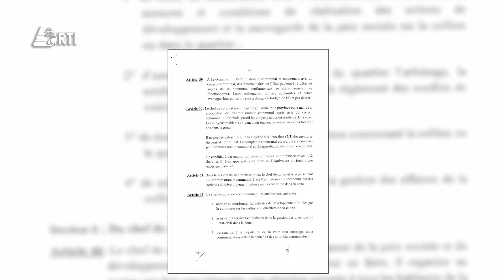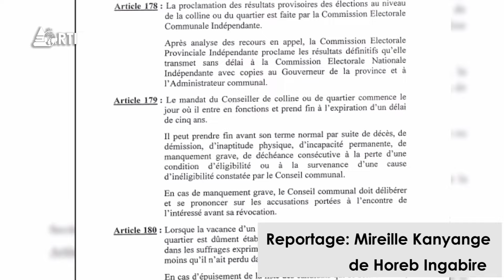Isanganiro: Amakuru yo ku wa 20 Nzero 2024